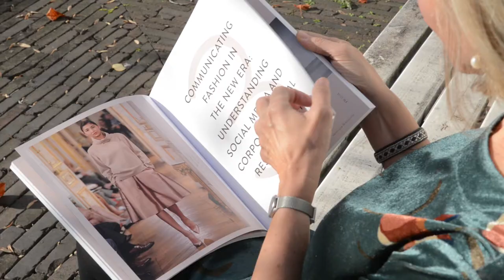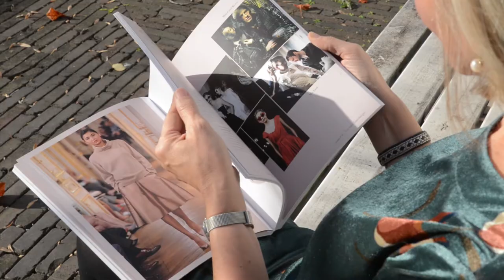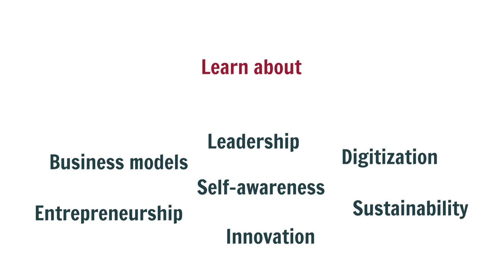Meet Annick Schramme, Academic Director of our Master in Fashion Management